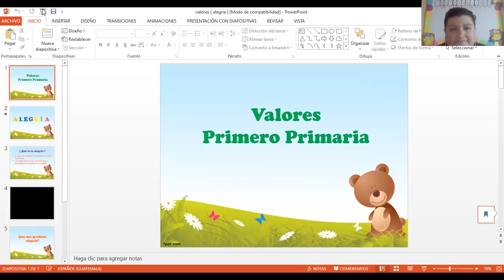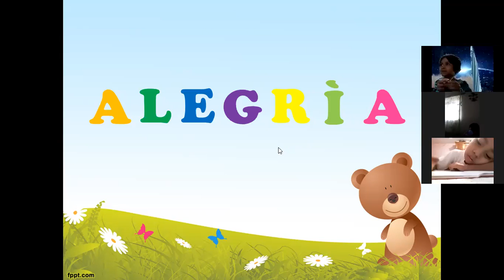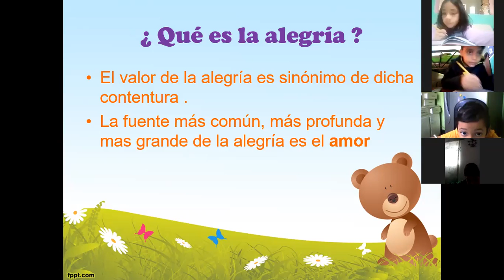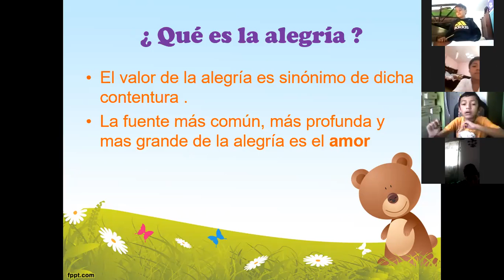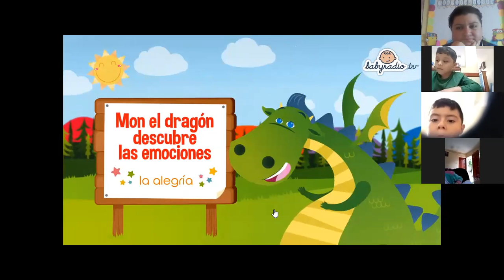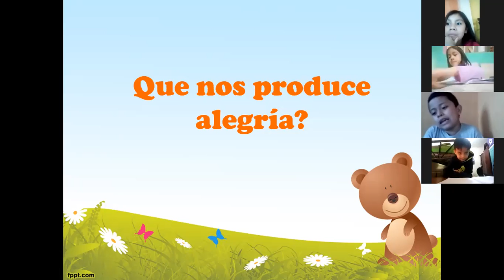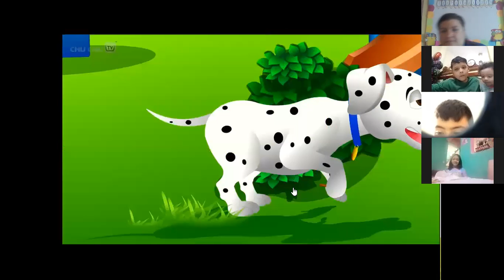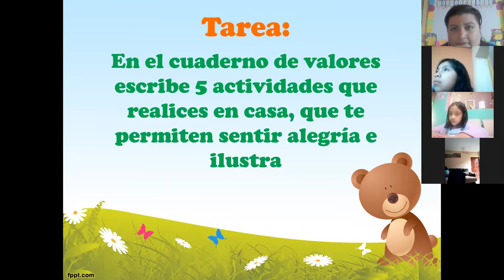JM/ PRIMERO B/ VALORES / ALEGRÍA